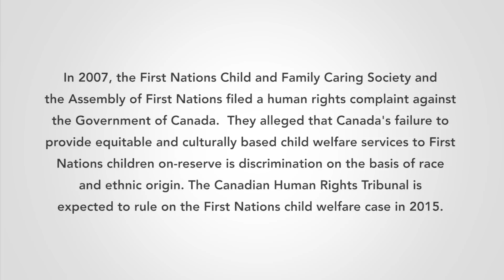I am Witness Vignette - "Legacy of Residential Schools"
The night before closing arguments, KAIROS Canada hosted a celebration in honour of the First Nations child welfare case. The footage from this celebration has been made into vignettes that will be released weekly until the final ruling is released.

The final ruling is expected from the Canadian Human Rights Tribunal in 2015. Learn the evidence and decide for yourself if First Nations children are being treated fairly

Share what you think about the case by using the hashtag Witness4FirstNationsKids on social media.

Many thanks to KAIROS Canada and Extremeline Productions for making these videos.